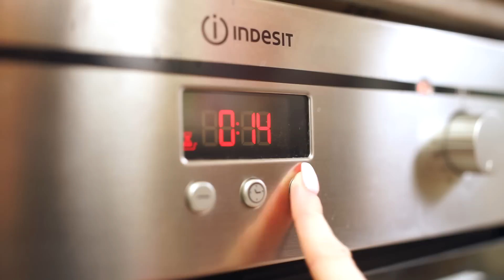SPRYTNE BABKI - PRZEKĄSKI NA MAJOWE WEEKENDY [odc. 61]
Cześć! Wiosna w pełni, przed nami pierwszy długi weekend majowy. Dziś pokażemy Wam, jakie przekąski umilą Wam czas beztroskich spotkań z przyjaciółmi na łonie przyrody. Oglądajcie!

Wstęp 0:00
Malinowa lemoniada 0:33
Nadziany bochenek 1:34
Ananasowy burger 2:33
Chipsy z batatów 3:27
Chrupiąca przekąska 4:22